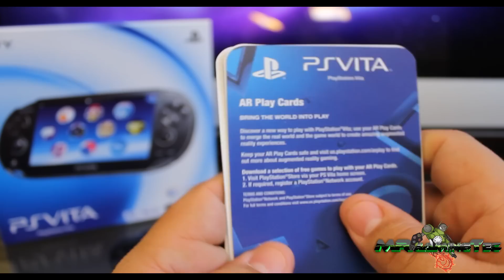PS Vita - Review Completo !!!! ( Español )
Lazamiento de el PS Vita !!! en Latino America y España es el 22 de Feb.

MrGamingTec -

MrAmigoTec

Correo -
United State

MiRadioTec
Todo Los Jueves 3pm Hora de L.A.

Skype - MiRadioTec